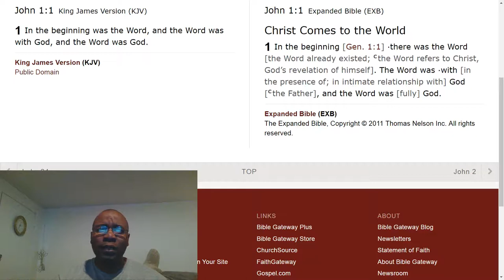How can you believe in God but not in the Bible?